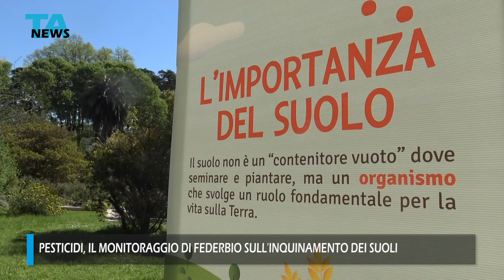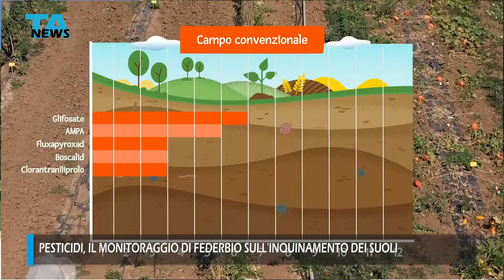PESTICIDI, IL MONITORAGGIO DI FEDERBIO SULL'INQUINAMENTO DEI SUOLI